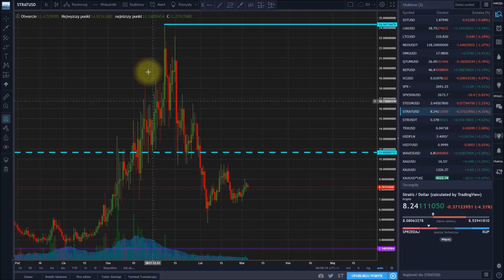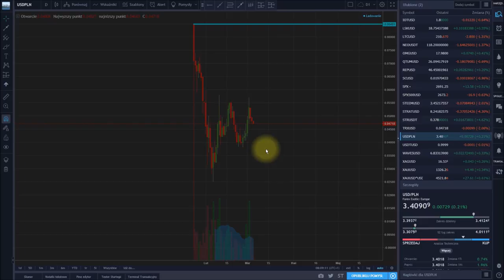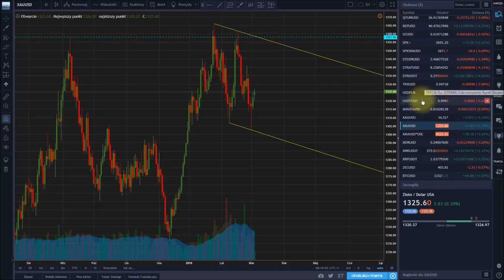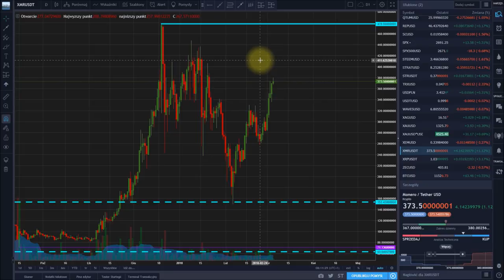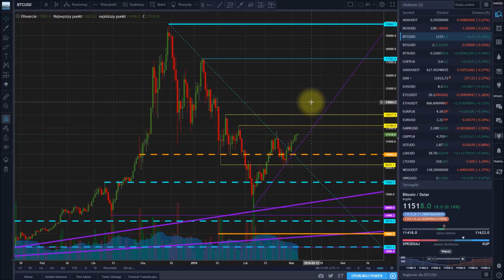2018-03-05 Kryptowaluty, giełdy akcji, waluty fiat czyli przegląd rynków kapitałowych.